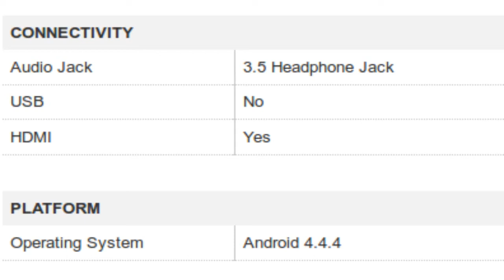iBall 3G Cuddle A4 Tablet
For Your Help To Buy This Product :